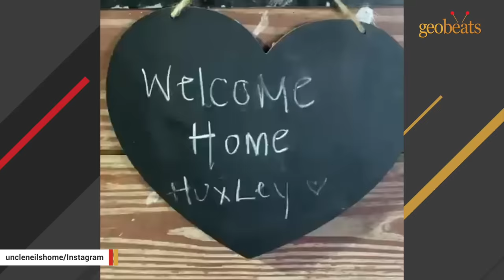Lonely ram had no friends for 10 years. This woman gave him a family.